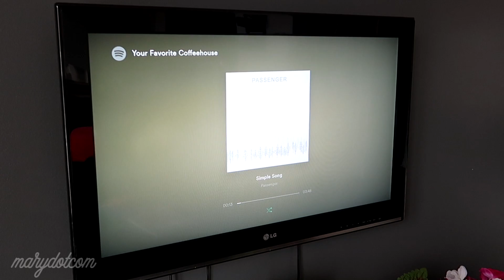Un weekend dans ma vie d'enseignante & de youtubeuse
Je vous présente un weekend dans ma vie d'enseignante et de youtubeuse: correction, planification, tournage, montage, ménage.

marydotcomYT

● Musique ●